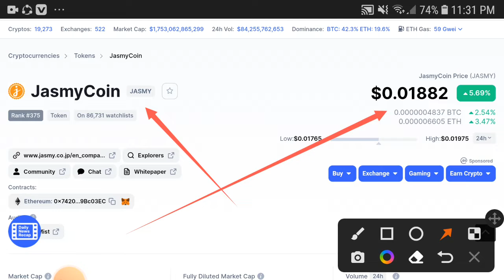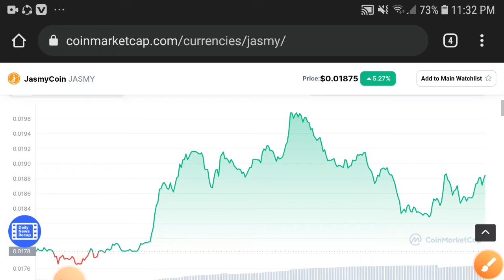JasmyCoin Sudden Dump || Jasmy Price Prediction! Jasmy Latest News